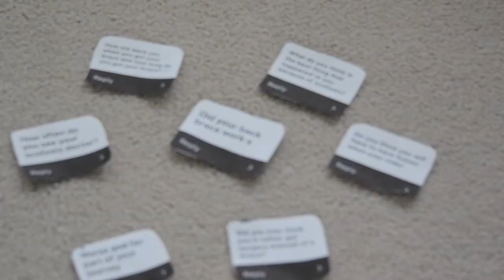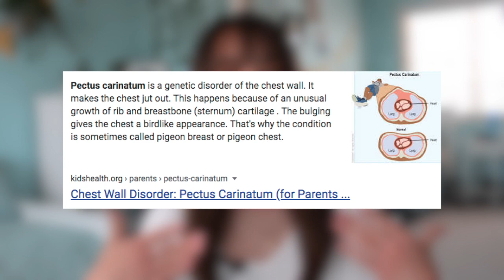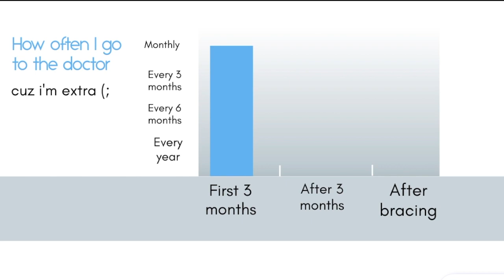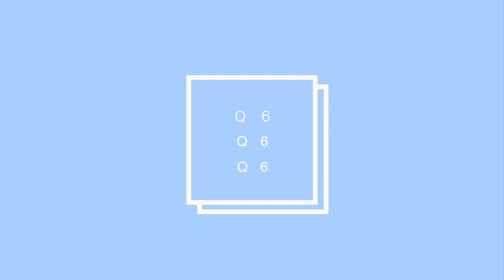Scoliosis and Back Brace Q&A | Part #3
Helllooooo friends! Today's video is yet another q&a! Am I getting surgery? What do I love about scoliosis? Watch my video to find out! Comment down any questions!

~Time stamps~
00:00 - Intro
00:48 - My Brace
00:58 - Q1
01:30 - Q2
02:06 - Q3
04:05 - Q4
04:52 - Q5
05:45 - Q6
06:50 - Q7
08:00 - Q8
09:16 - Outro

Are you a small influencer? Join my Facebook group so we can support each other

back brace, scoliosis, hacks, tips, brace grwm, back brace life hacks, clothing tips